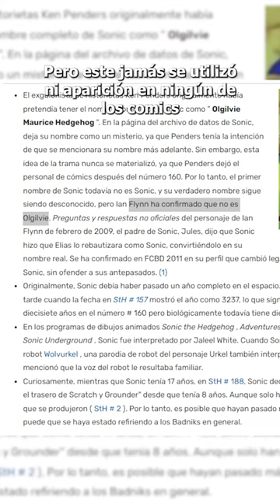NO! Sonic NO se llama Olgilvie Maurice Hedgehog | Roland Kenway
Hablando un poco sobre el supuesto nombre real de Sonic que circulo durante años y que volvió a estar en boca de todos debido a la descripción de Netflix.
Básicamente si bien al principio el segundo nombre de Sonic fue "Maurice" eso dejo de ser canon en los propios comics hace mucho tiempo. mientras que "Olgilvie" jamás fue canon ni dentro ni fuera de los comics.